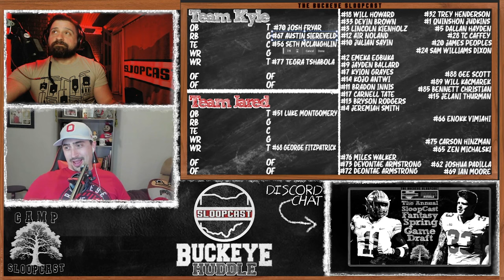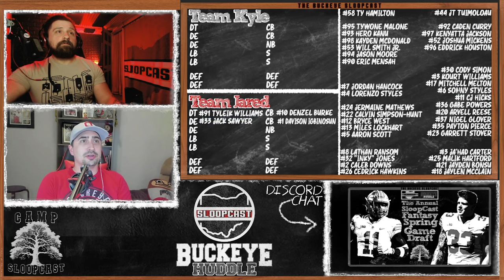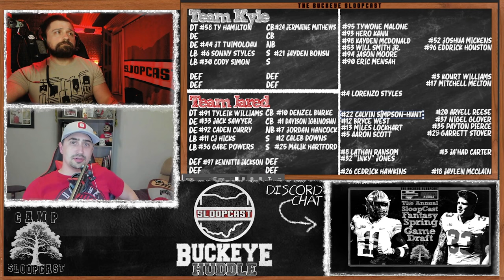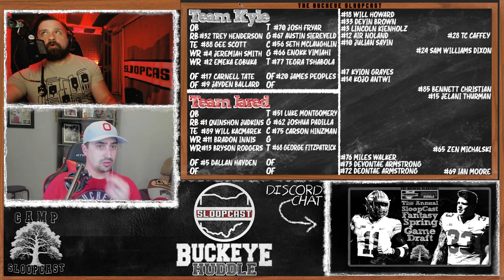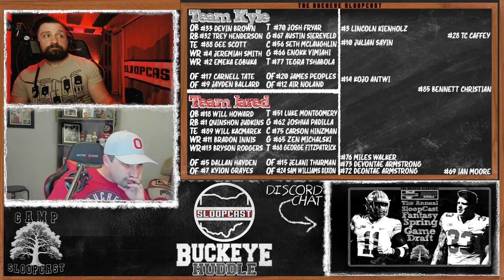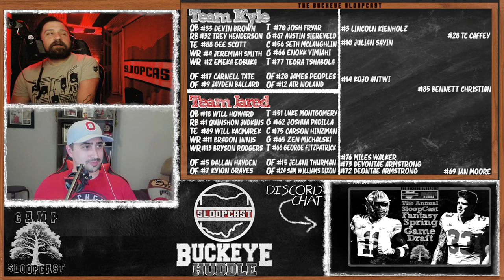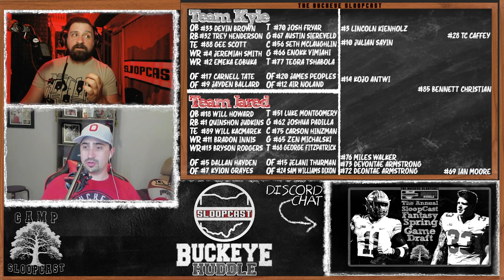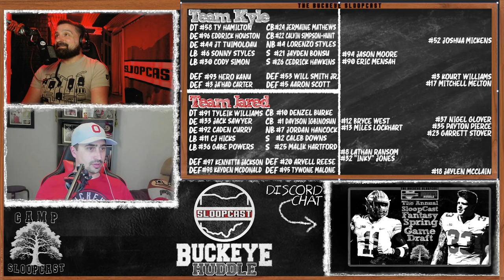Camp SloopClast: Spring Game Fantasy Draft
Jared and Kyle face off to pick the best possible Ohio State spring game team.

Artist: Saving Escape
Song: What I Can't Have